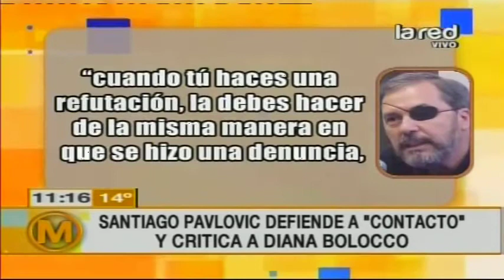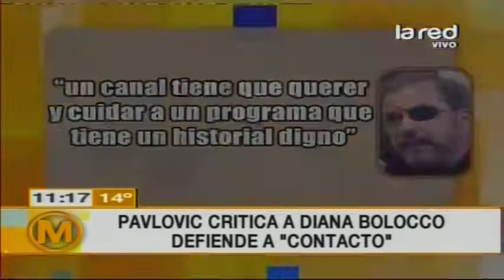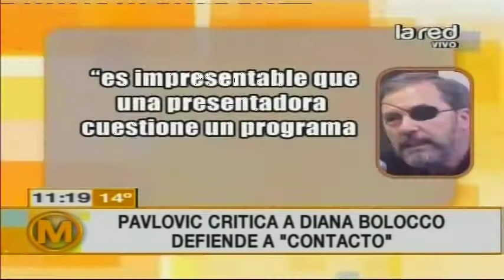Santiago Pavlovic critica a Diana Bolocco y defiende a Contacto